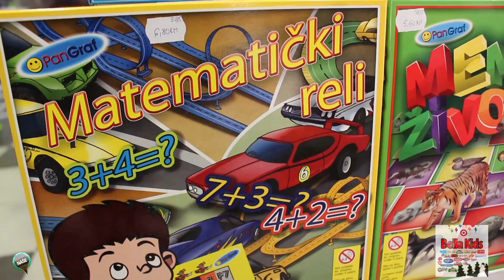UŽIVAJ NAŠE - BELLA KIDS BIHAĆ